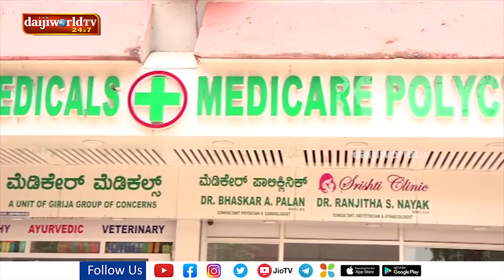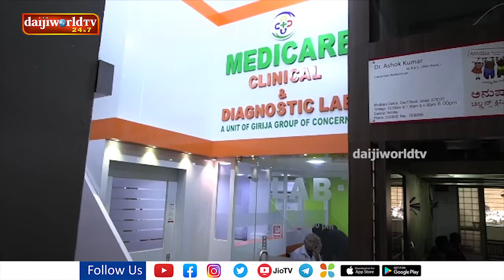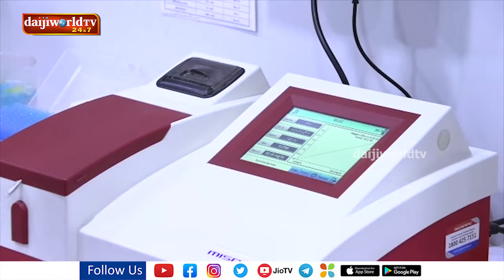ವಿಶ್ವ ಅರೋಗ್ಯ ದಿನಾಚರಣೆಯ ಅಂಗವಾಗಿ ಗಿರಿಜಾ ಗ್ರೂಪ್ ಆಫ್ ಕನ್ಸರ್ನ್ಸ್ ಅವರ ಅಂಗಸಂಸ್ಥೆಯಲ್ಲಿ ಉಚಿತ ಅರೋಗ್ಯ ತಪಾಸಣೆ